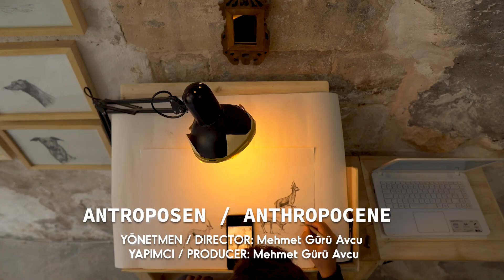Sabancı Vakfı | Kısa Film Yarışması Finalistleri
Sabancı Vakfı 8. Kısa Film Yarışması finalist filmlerini merak edenler aramızda mı? 🤚
17 Ocak tarihinde kazananları öğreneceğimiz büyük ödül gecesine geri sayım başladı!  🥇
Etkinliğimiz Sabancı Vakfı kanalımızdan saat 20.00'de canlı olarak izlenebilecek.
Takipte kalın!